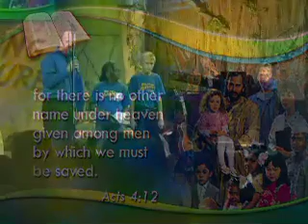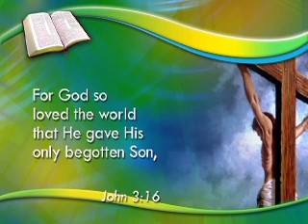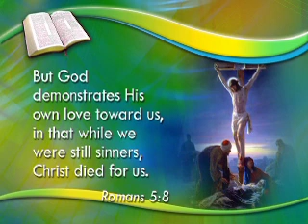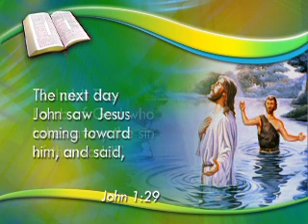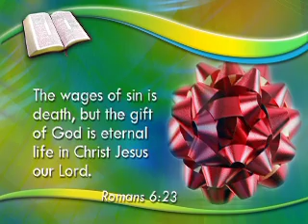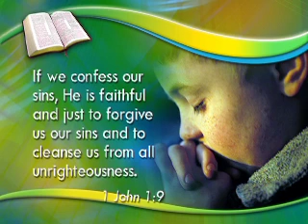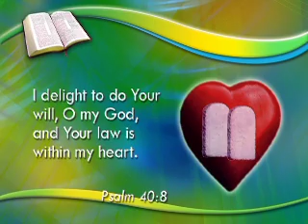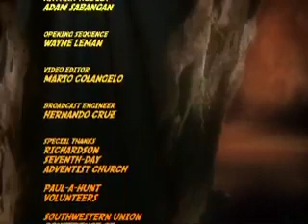Amazing Bible Stories #5 The Only Lifeboat